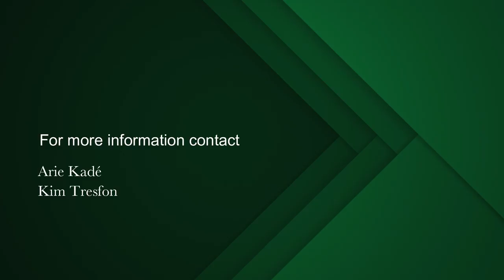4 bedroom house for sale in Constantia Upper | Pam Golding Properties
A Contemporary masterpiece in the Avenues of Upper Constantia
This truly unique property offers you complete versatility with two separate self-contained cottages for guests or extended family.
With relaxed living, comfort and style at the heart of the design, it really stands out in the crowd. Meticulous attention to detail and quality throughout; this home has a bespoke wine cellar for intimate winter evenings with guests- beautiful double doors lead out to the private courtyard with water feature.

This home is well proportioned with the layout sensitively considered and great flow throughout.

Other Features:
A server room
A Man cave
A wine room
Underground Cellar
6 Parkings
JOJO tank filled with borehole water
Outside Staff bathroom with shower,basin and toilet
Electronic Beams permanently active in the garden
Gas geyser in kitchen
Off the grid for water and electricity
30 x 250-watt solar panels
3 Inverters each 3.5 KBA
3 Backup batteries 3.5KBA